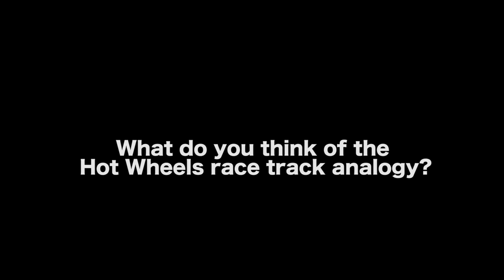One Way To Create Twists And Turns In A Screenplay - Phillip G. Carroll, Jr.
In this Film Courage video interview, Writer/Director Phillip G. Carroll, Jr. on One Way To Create Twists And Turns In A Screenplay.

MORE VIDEOS WITH PHILLIP G. CARROLL, JR.

CONNECT WITH PHILLIP G. CARROLL, JR.

AUDIO